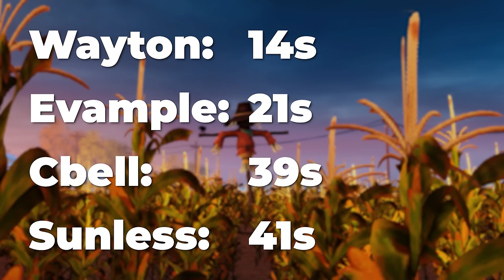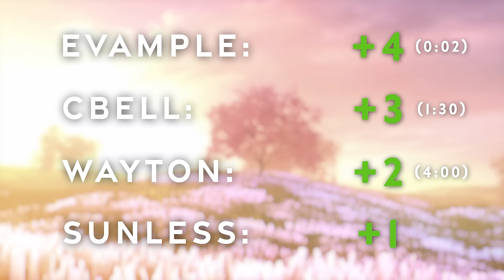I Put Youtubers Through The Ultimate Rocket League Challenges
Play Enlisted today using my link for a free bonus pack with soldiers, weapons, and more

This video has been in the works for about 5 months now, I put my friends to the test in a series of rocket league challenges, in the style of the show taskmaster! Hope you enjoy!

Check out my GamersRDY course for everything you need in order to rank up and improve insanely quickly!